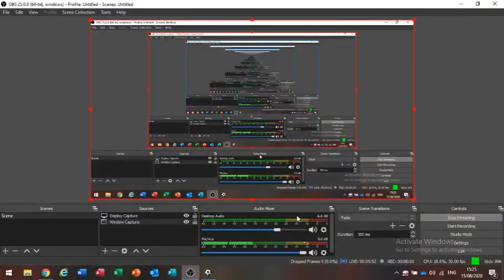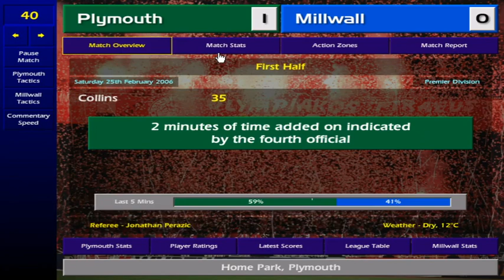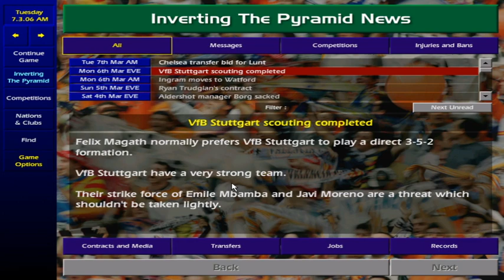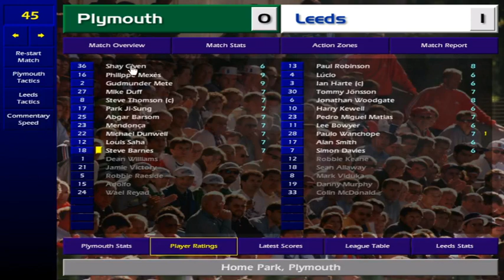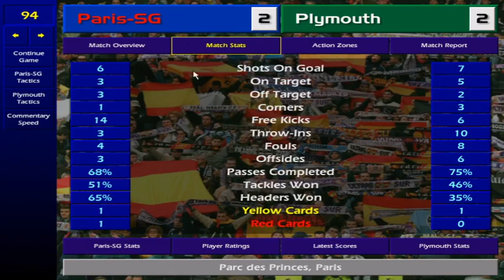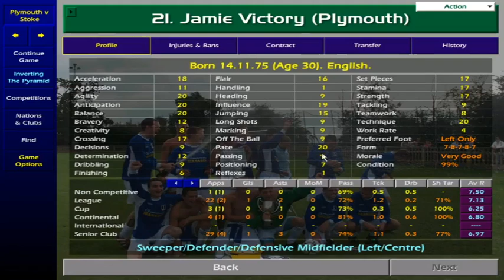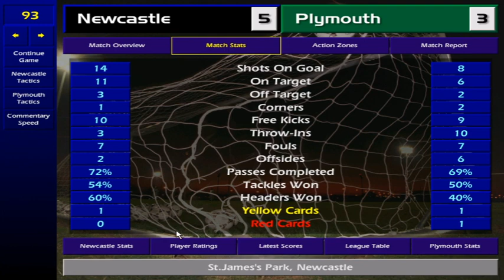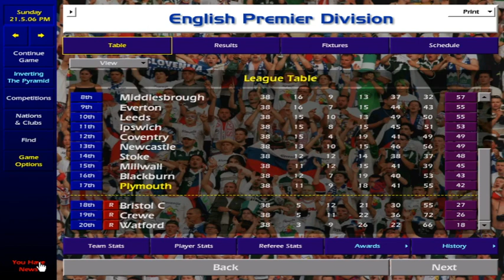CM0102 Famous Teams Dodgy Barnets S5 E5